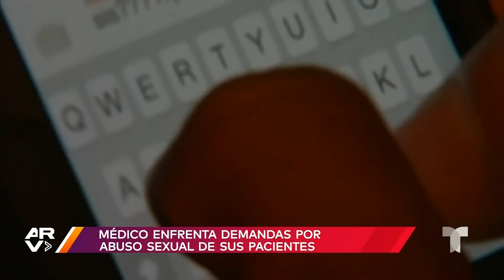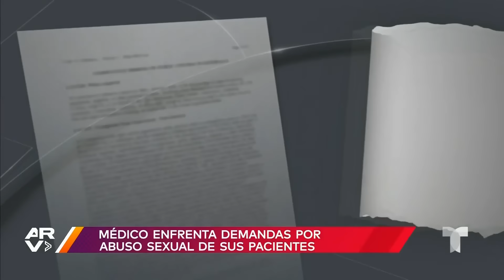Acusan a doctor de presunto abuso sexual de varios expacientes al sur de California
Video oficial de Al Rojo Vivo. Al menos 73 expacientes están demandando a un doctor al sur de Los Ángeles, California, por presunto abuso sexual durante sus consultas.